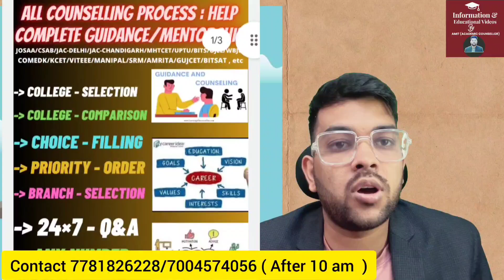VITEEE 2024 Phase 3 Counseling seat availability | What are the branches available for phase 3/4/5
1-1 Guidance will be provided Until your final admission

24×7 Call and msg facility available

(Viteee 2024 Updated rank vs branch for phase 4/5)

(viteee counselling 2024 how to fill choice & other things )

(Vit counselling 2024 complete counseling process )

(Vit placement 2024 complete Placement details)

(Viteee complete fee structure refund policy ,scholarship, bank loan)

viteee counselling
viteee counselling 2024
vit counselling phase 3 latest update
vit Counseling phase 3 seat available
viteee  rank vs branch
viteee 2024 counselling phase 3 total seat available
vit 2024 phase 3 total seat available
viteee 2024 which branch available for phase 3
vit what are the branch available for phase 3
vit 2024 phase 3 seat left in vellore campus
viteee chennai campus seat available
vit
vit vellore
vit branch available for phase 3
vit chennai branch available for phase 3
viteee 2024 updated cutoff rank for round 3
vit 2024 phase 3 allotment update
rank vs branch  for phase 3
vit cutoff rank for round 3